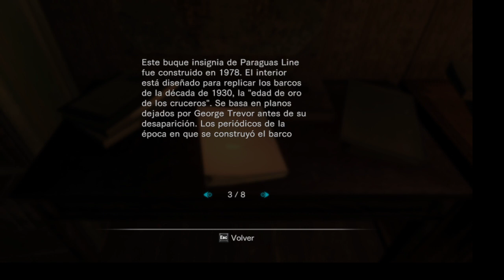Resident Evil: Revelations - Capítulo 4 - "Aquí el Queen Zenobia"